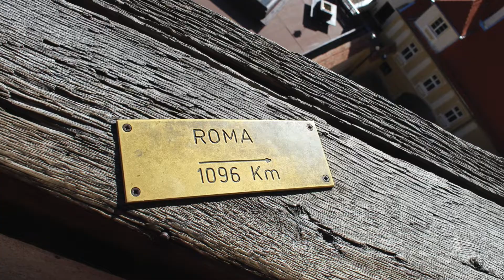Click: Sighișoara Transilvania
Foto di Sighișoara in Transilvania, il paese natio di Vlad III (Dracula)